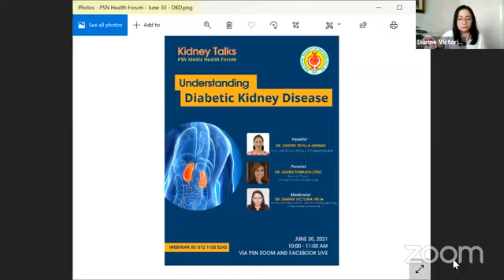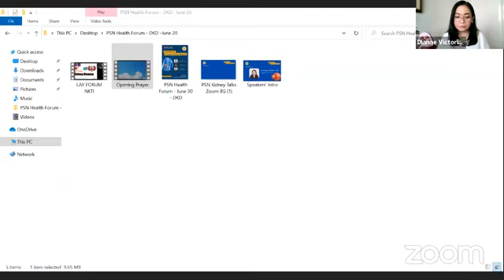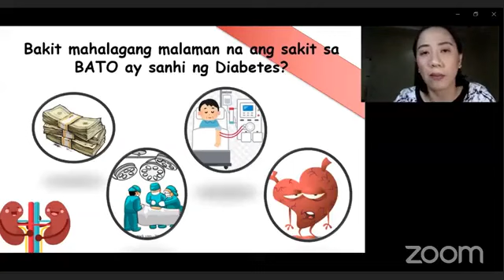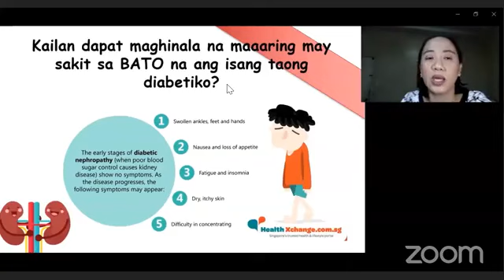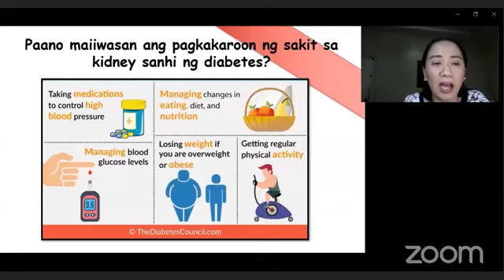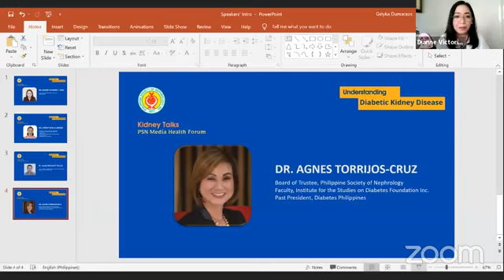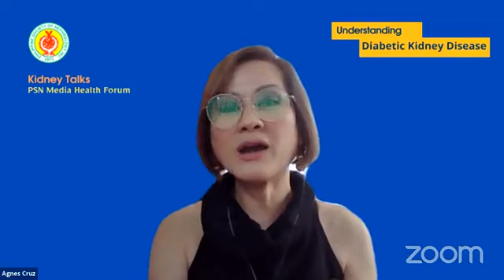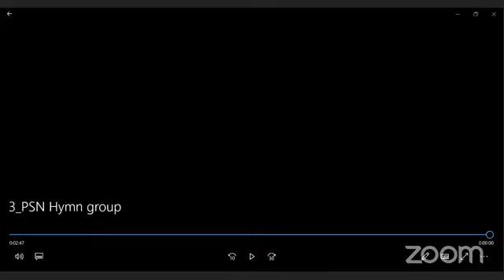Kidney Tik-Talks Episode 01: Understanding Diabetic Kidney Disease